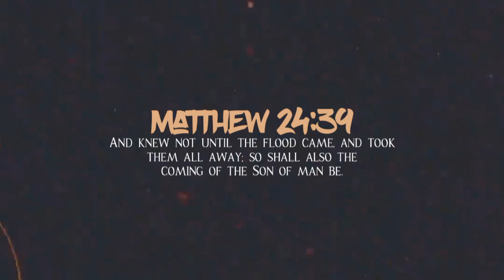In The Days Of Noah [🔥🇺🇸🔥]